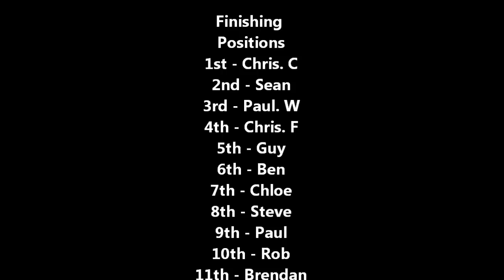Karting 09/09/13 @ Kartworld Liskeard, Cornwall HEAT 1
Heat 1 - 10 Lap race